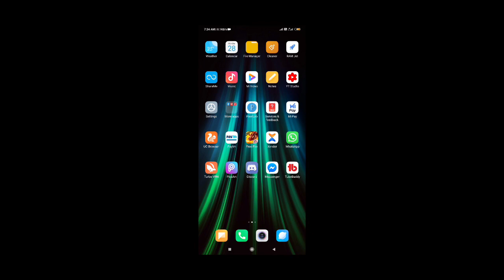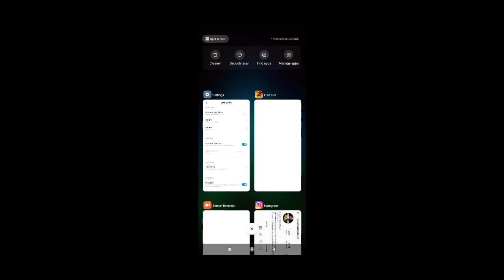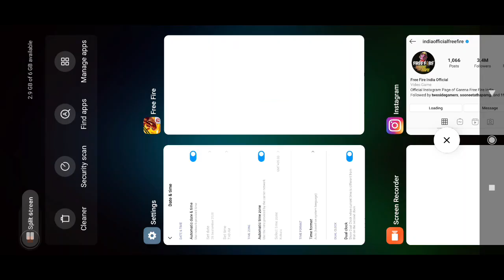UPCOMING AK UNLOCK - para SAMSUNG A3,A5,A6,A7,J2,J5,J7,S5,S6,S7,S9,A10,A20,A30,A50,A70 // FREEFIRE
SPECIAL AIRDROP IS NOT COMING IN FREE FIRE | FRIEND LITS PLAYING AND INGROUP PROBLEM | 100% SOLUTION
SPECIAL AIRDROP नहीं मिल रहा? WHY SPECIAL AIRDROP IS NOT COMING| FRIEND LITS PROBLEM | 100% SOLUTION
100% working special airdrop problem slov
Free Fire Top Country
1.Garena Free Fire Indonesia
2.Garena Free Fire Brazil
3.Garena Free Fire Brasil
4.Garena Free Fire India
5.Garena Free Fire Singapore
6.Garena Free Fire Thailand

Dear garena team

I want to say that before few days special airdrop is not coming in my game. So please slove this issue.